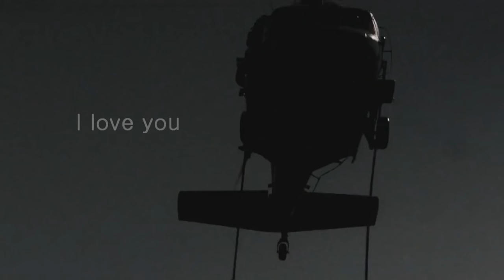[FMV] Always - Yoon Mi Rae (Descendants of the Sun OST)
Descendants of the Sun OST
Song: Always
Artist: Yoon Mi Rae